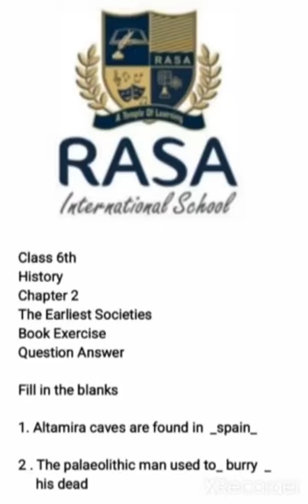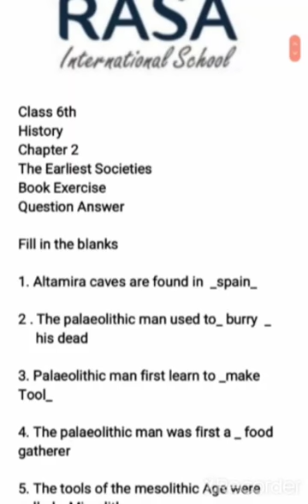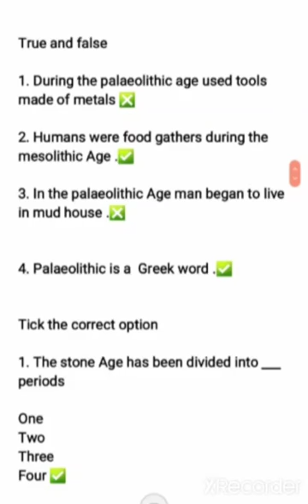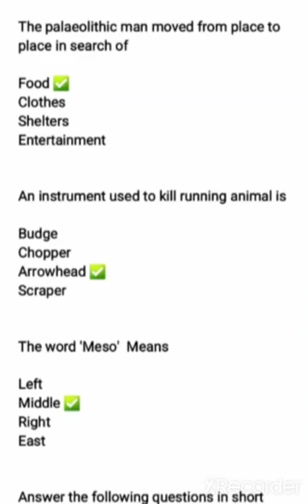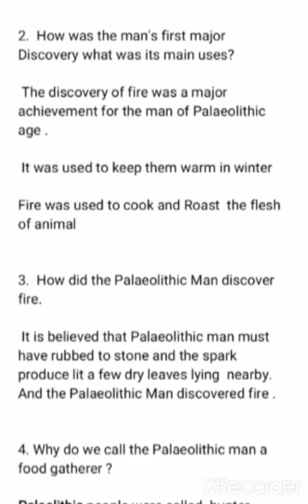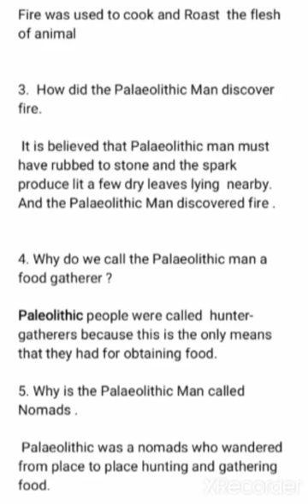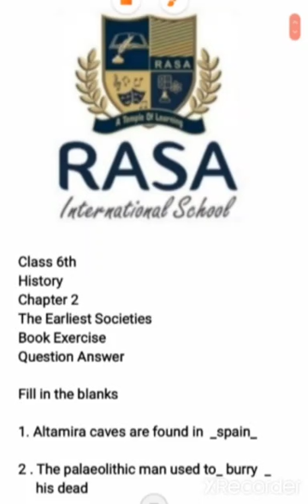Class 6 | Social Science | Chapter 2 | History | The Earliest Societies Book Exercise Question Ans